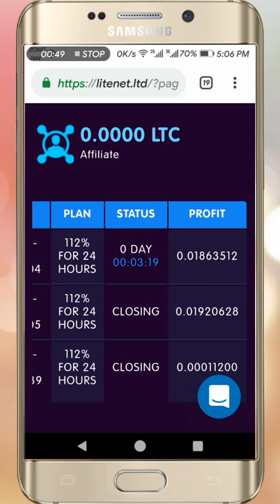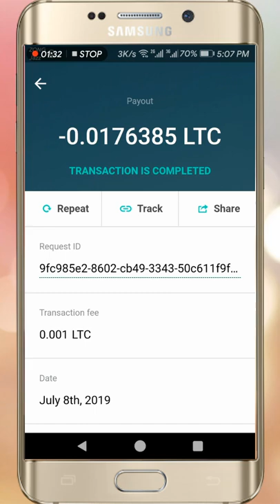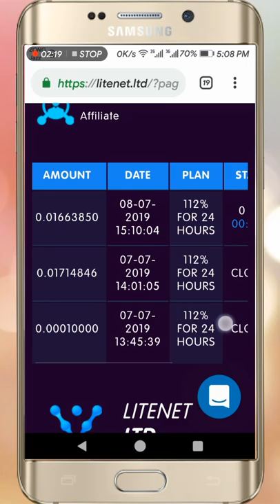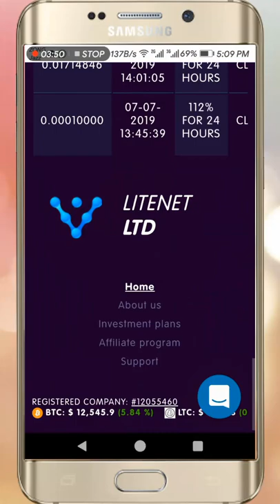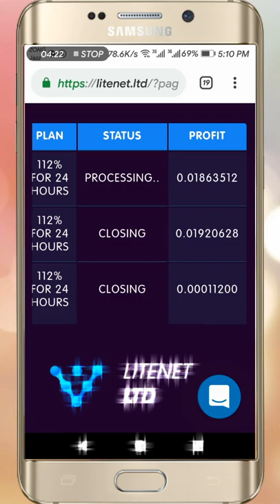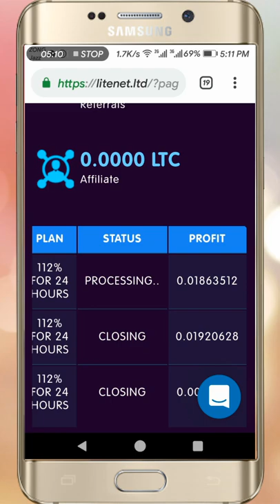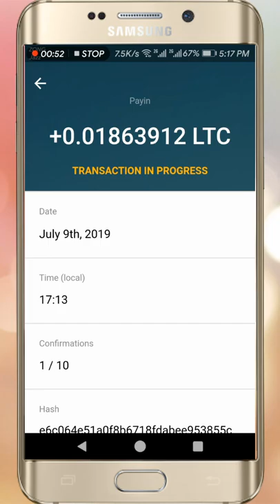Litenet LTD Live Payment Proof 😱 Earn 112% Per Day Without Investment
Dear friends - I am not Responsible For Your Investment Because I Only Tell Website Reviews. 👈👈👈👈
If You Invested  -  Your Profit and Your Lose . 👈👈👈👈
Understand What This Means And What You Can Do.👈👈👈👈👈👈

▐►Google+ : Comming soon
▐►My Group : comming soon